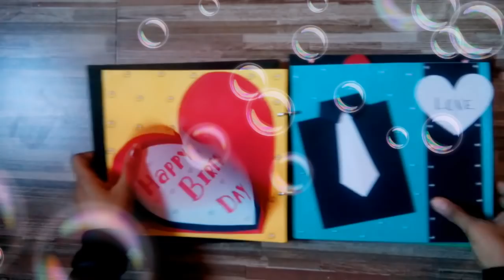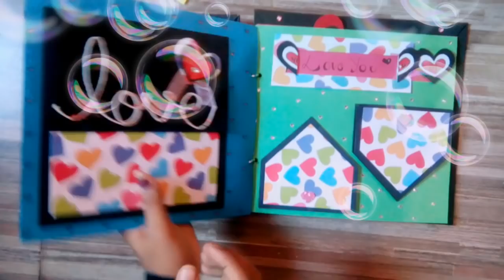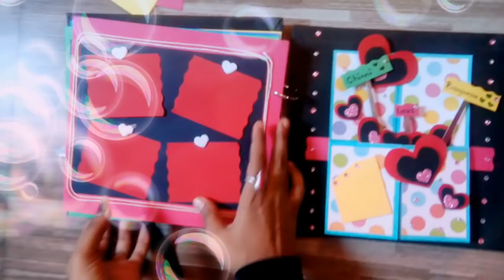Square shape LOVE💝 scrapbook greeting card....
https://

https://